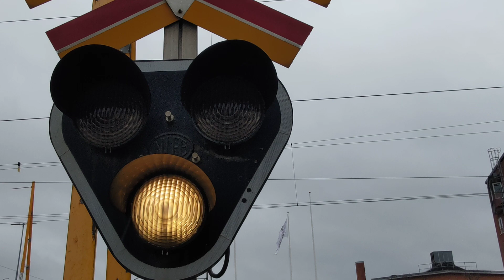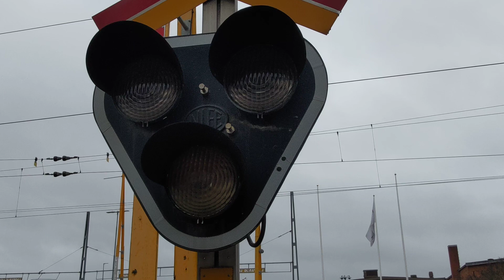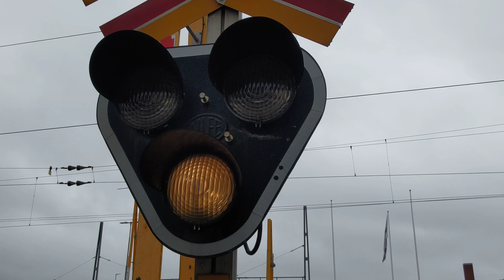Sweden, Sala, Level Crossing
December 2022